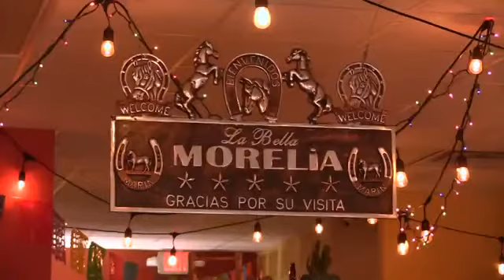What local businesses feel the Cherry Blossom Festival will bring to the area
The Cherry Blossom festival will look a little different this year.